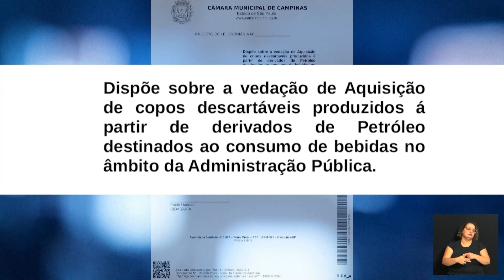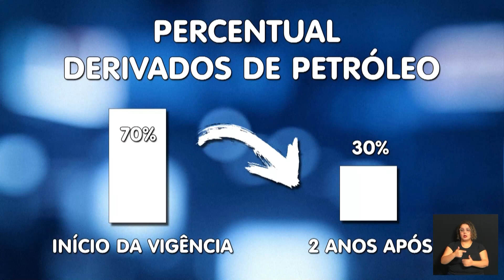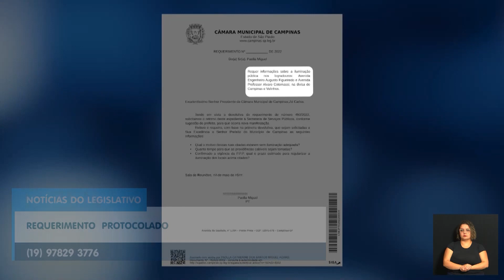Notícias do Legislativo - 31-05-2022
NL 31052022